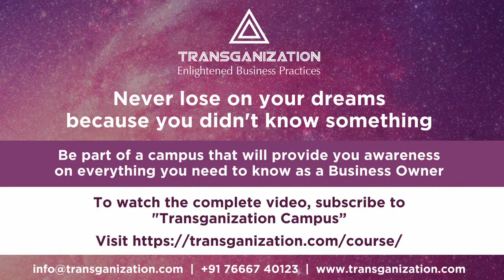4 Aspects of Transforming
Four important aspects of transforming:
1. What is your business strategy?
2. How am I relooking at my value network, operations?
3. How do I engage my customers?
4. How should my organization be restructured to address the above points?